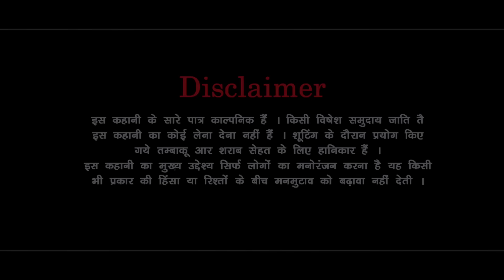बहू बहू म फर्क। दिल छु लेंने वाली Emotional Story | New Haryanvi Movie 2024 । Haryanvi Natak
Tital - बहू बहू म फर्क। दिल छु लेंने वाली Emotional Story | New Haryanvi Movie 2024 । Haryanvi Natak

Artist -
Pawan Kharbaliya
Mandeep Sangwan
Madu bhardwaj
Rahul Saini
Pardeep Bhatla
manju Bhiwani
Reena,

haryanvi natak,

natak,

haryanvi movie,

haryanvi film,

हरियाणवी नाटक,

haryanvi comedy,

mandeep sangwan,

haryana natak,

hr natak,

haryanvi movies,

desi natak,

haryanvi song,

natak haryanvi,

haryanvi kahani,

haryanvi naatak,

haryana film,

haryana movie,

haryanvi story,

haryanvi picture,

haryanvi serial,

natak natak,

desi film,

नाटक,

haryanvi geet,

haryanvi gane,

haryanvi,

haryana picture,

haryanvi video,

haryana comedy,

haryanvi kahaniyan,

mandeep sangwan new video,

haryanvi sitare,

हरियाणवी कॉमेडी,

new natak,

हरियाणवी_पारिवारिक नाटक,

priya ke natak,

haryana serial,

bbp short movie haryanvi natak,

parivarik natak,

bahu ho to aisi haryanvi natak,